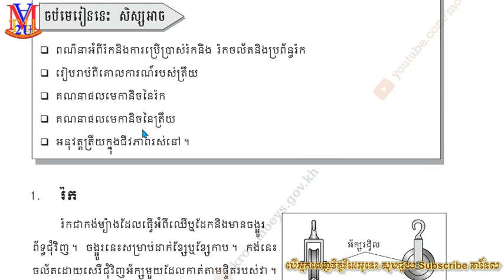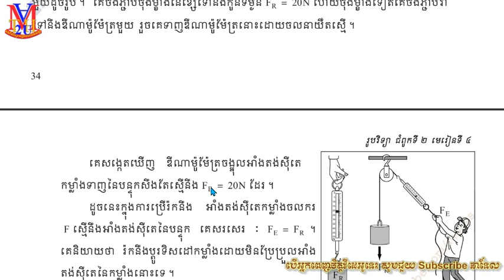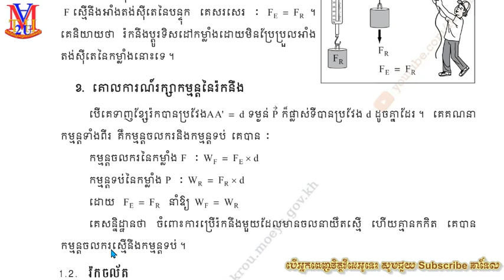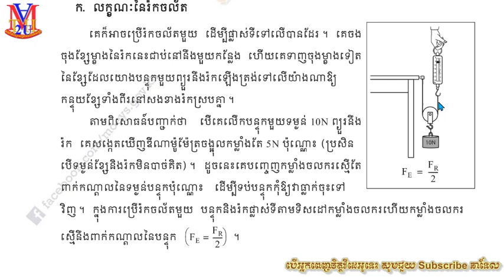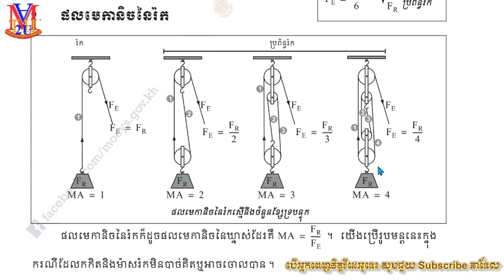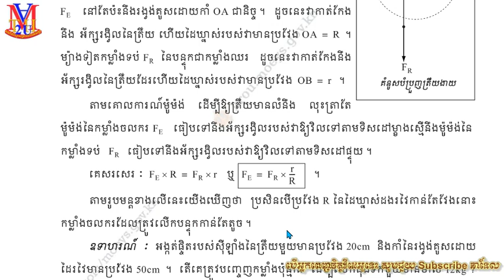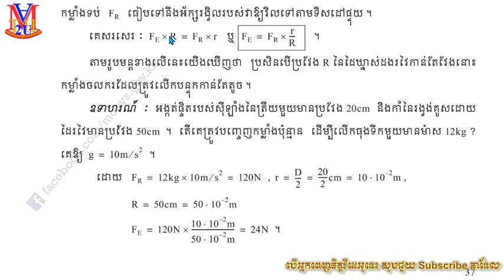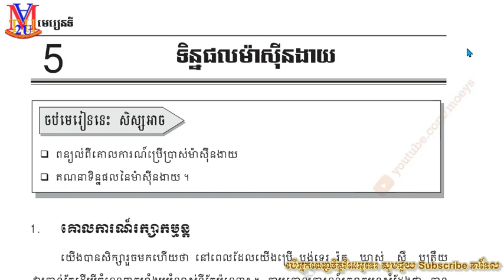P00 រ៉ក និង ត្រឺយ {រ៉កនឹង រ៉កចល័ត ប្រព័ន្ធរ៉ក ផលមេកានិក} ថ្នាក់ទី9 ជំពូកទី2 មេរៀនទី4